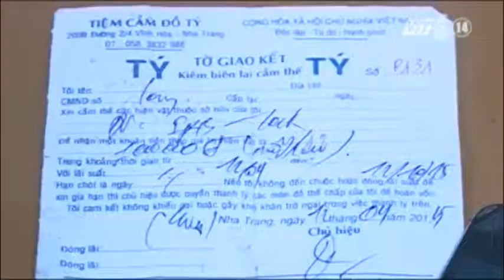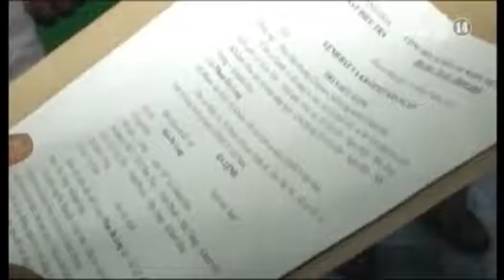VTC14_Truy bắt nhóm nghi phạm giết người cướp tài sản tại Khánh Hòa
(Truyền hình VTC14) - Sau 120 giờ khẩn trương triển khai đồng loạt các biện pháp nghiệp vụ, công an tỉnh Khánh Hòa đã vừa điều tra làm rõ vụ án giết người cướp tài sản đặc biệt nghiêm trọng vừa xảy ra tại TP biển Nha Trang.